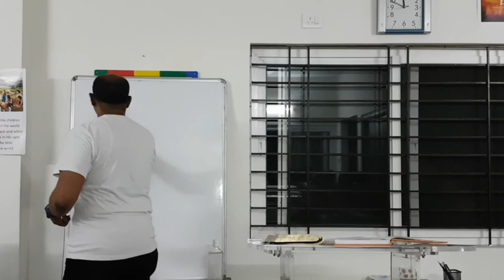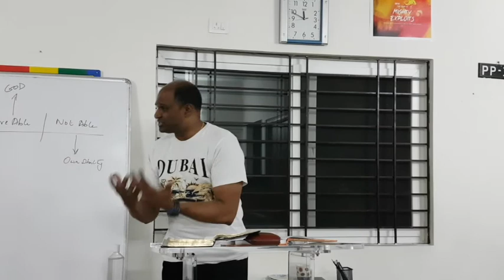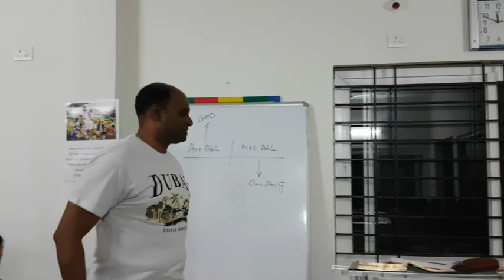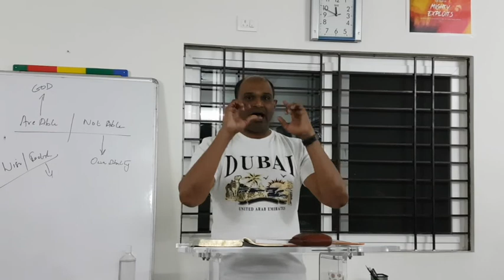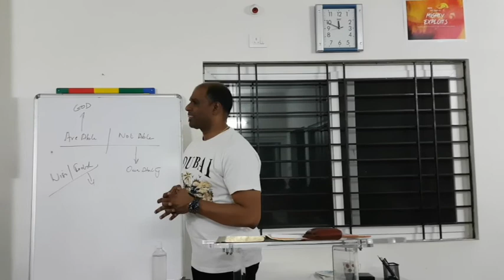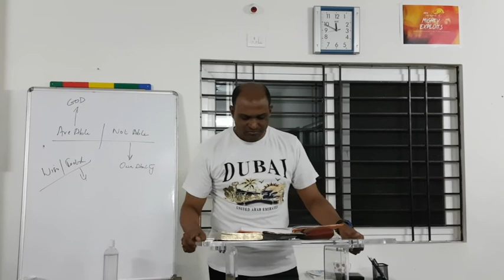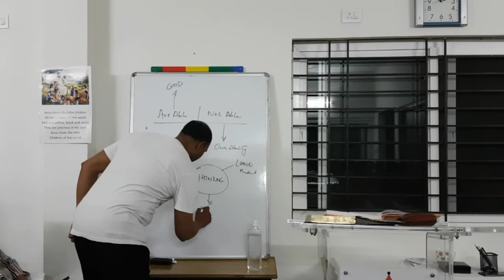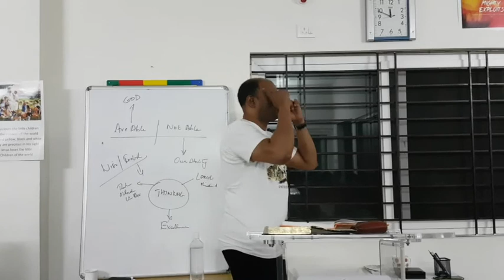Power of Thinking 2, Ps. Deepak, Leadership Teaching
LG Co-ordinators, Assistant Co-ordinators and Helpers meet on Tuesday 13th March 2018